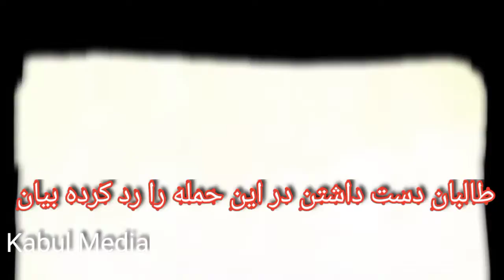فوری! بازهم ترور خبرنگار | امروز رحمت الله نیکزاد فردا ؟؟؟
رحمت الله نیکزاد خبرنگار امروز درمقابل خانه اش در شهر غزنی کشته شد

رییس اتحادیه خبرنگاران غزنی در اثر تیراندازی افراد مسلح ناشناس کشته شد

براساس گزارش‌ها، رحمت الله نیک‌زاد رییس اتحادیه خبرنگاران غزنی و خبرنگار آزاد بعد از ظهر امروز در ولایت غزنی در اثر شلیک اسلحه افراد ناشناس کشته شد. احمدخان سیرت سخنگوی پولیس غزنی گفته که این حادثه حوالی پنج بعد از ظهر زمانی روی داده که آقای نیک‌زاد برای ادای نماز شام  به سوی مسجد در نزدیکی منزل مسکونی خود واقع قریه خواجه حکیم از مربوطات حوزه اول امنیتی غزنی در حرکت بوده است. گفته شده که او با شلیک «تفنگچه بی‌صدا» کشته شده است.
داکتر بازمحمد همت رئیس شفاخانه ملکی غزنی به بی‌بی‌سی گفت، جسد آقای نیک‌زاد که در اثر اصابت چندین گلوله جان داده، به این شفاخانه منتقل شده است. هنوز هیچ فرد یا گروهی مسولیت حمله به آقای نیک‌زاد را بر عهده نگرفته است.
رحمت الله نیگزاد حدود دو دهه به عنوان خبرنگار آزاد در ولایت غزنی کار می‌کرد. او با شبکه‌های مختلف از جمله شبکه الجزیره همکاری داشت. او مدت دو سال بود که ریاست اتحادیه خبرنگاران غزنی را نیز به عهده داشت.
عکس از شبکه‌های اجتماعی